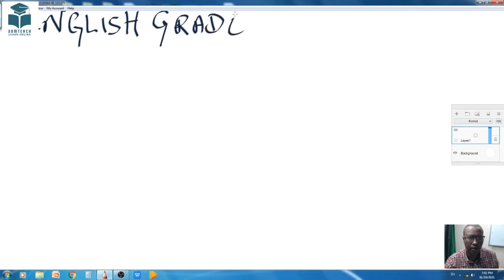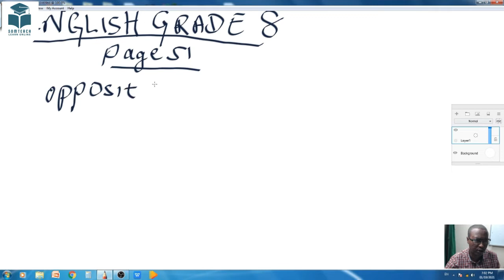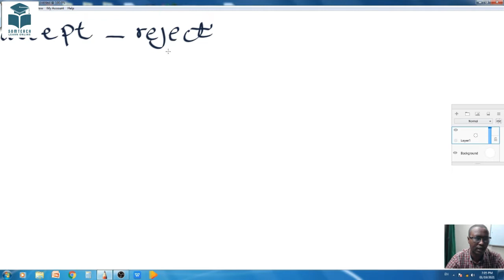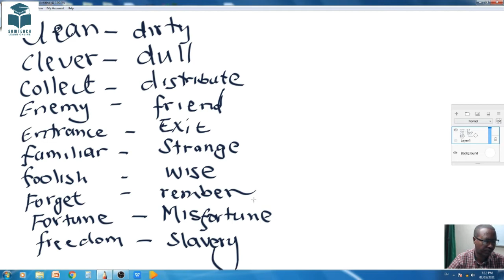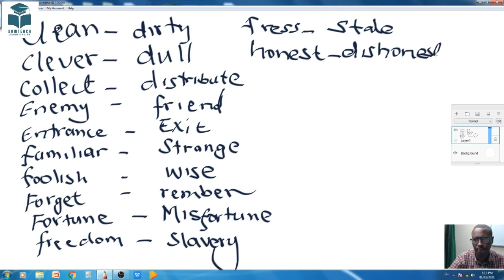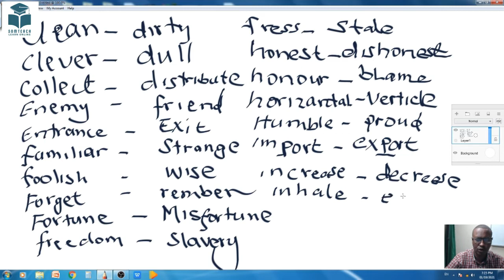English Grade 8 page 51 54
waa cashar English Grade 8 ka faaideysi wacan